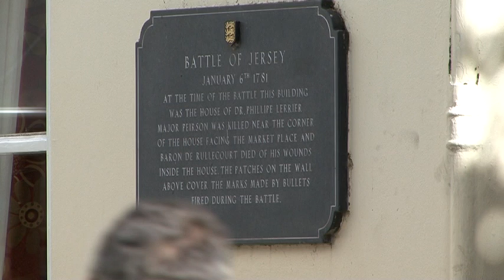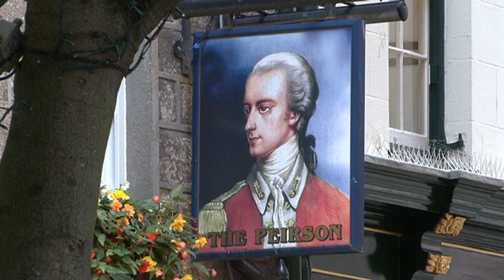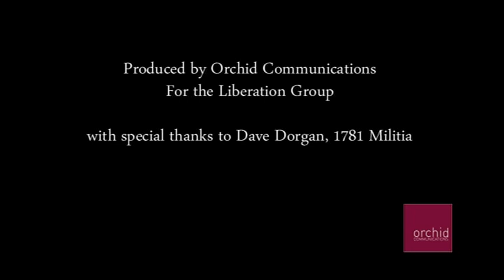The Peirson Jersey - Britain's most famous pub?.avi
The Peirson in St Helier is one of Jersey's best known pubs. Named after the hero of the Battle of Jersey, Major Francis Peirson, the pub was a doctor's house at the time of the Battle. It was here that the leader of invading French forces was carried after being shot and Baron de Rullecourt died there. Peirson also fell during the battle, the last land battle on British soil.